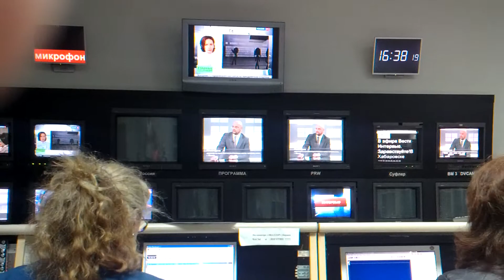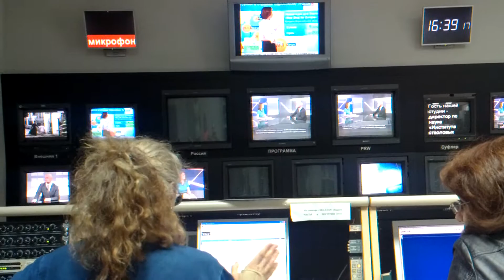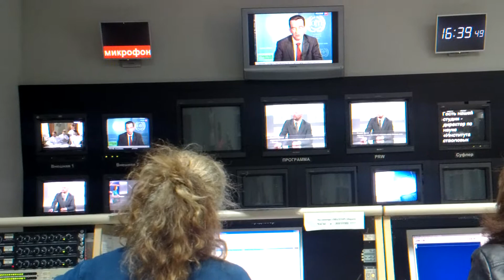ИСКЧ на Дальнем Востоке